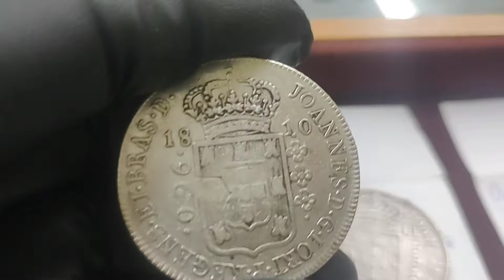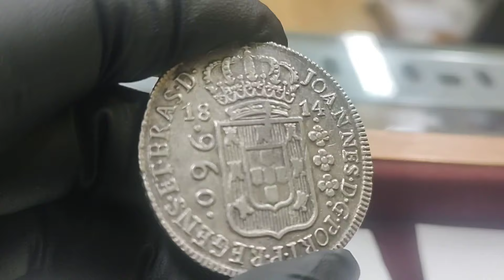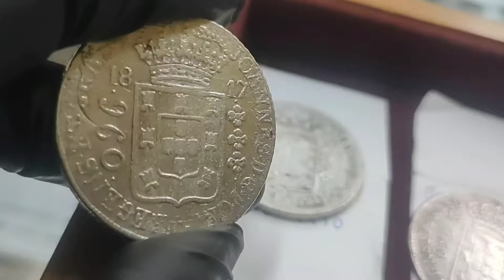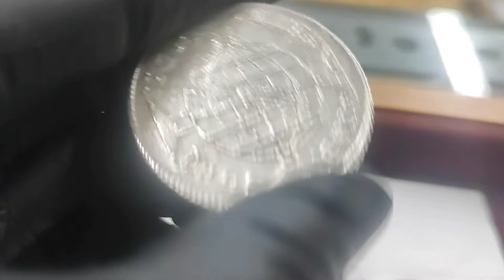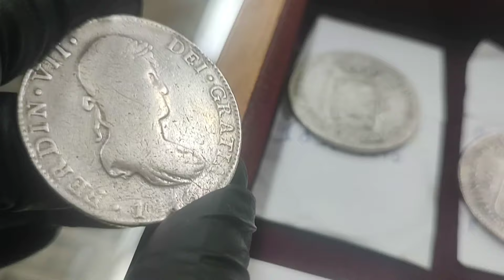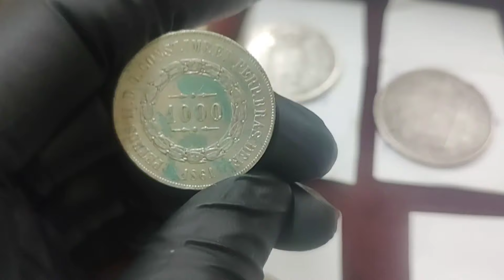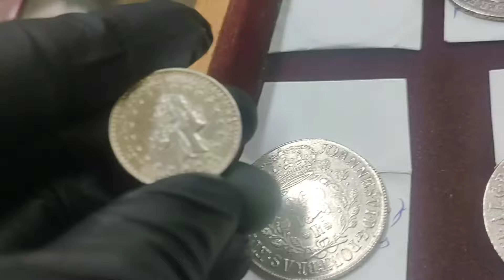✅Muitos patacões, moedas de prata imperial e república